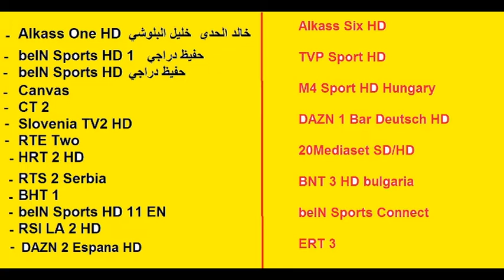أبطال العالم في كرة القدم